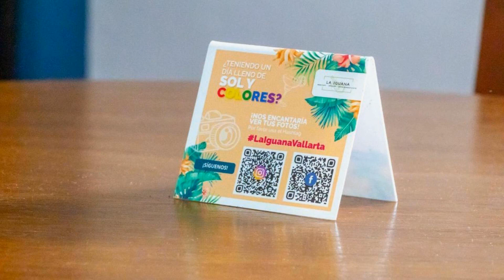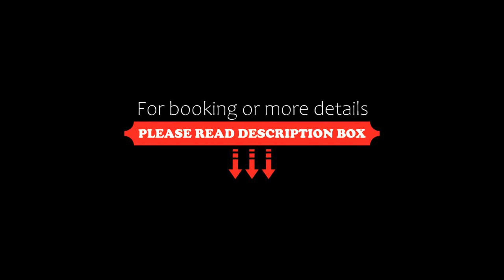La Iguana Vallarta LGBT Experience Romantic Zone, Puerto Vallarta, Mexico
About Property:
You're eligible for a Genius discount at La Iguana Vallarta LGBT Experience - Romantic Zone! To save at this property, all you have to do is sign in.
This property is 5 minutes walk from the beach. Located just 350 m from Playa de los Muertos Beach in Puerto Vallarta, this quaint hotel offers fully equipped studios, a swimming pool and beautiful views of the city.
Each air-conditioned studio at La Iguana Vallarta LGBT Expe...
Property Type: Hotel
Address: Lazaro Cardenas, 310. Colonia Emiliano Zapata, 48380 Puerto Vallarta, Mexico
Searching For
1. La Iguana Vallarta LGBT Experience Romantic Zone - Puerto Vallarta - Mexico
2. La Iguana Vallarta LGBT Experience Romantic Zone - Puerto Vallarta - Mexico Address
3. La Iguana Vallarta LGBT Experience Romantic Zone - Puerto Vallarta - Mexico Rooms
4. La Iguana Vallarta LGBT Experience Romantic Zone - Puerto Vallarta - Mexico Amenities
5. La Iguana Vallarta LGBT Experience Romantic Zone - Puerto Vallarta - Mexico Offers and Deals
Audio Credit:
Track Title: Subway Dreams
Artist: Dan Henig